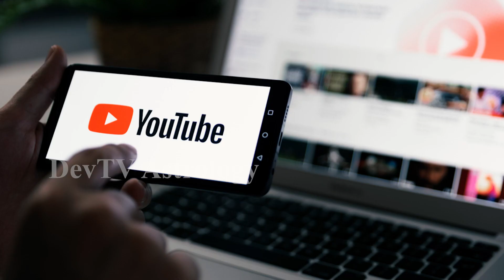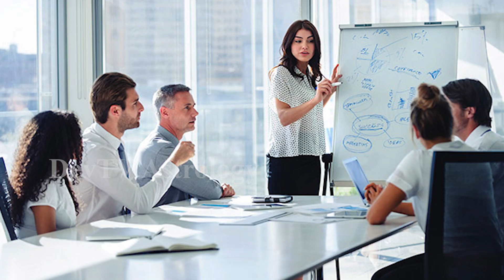కుంభ రాశి వారికి నవంబర్ 18 శుక్రవారం రోజున జరగబోయేది ఇదే! | Aquarius Horoscope | Kumbha Rasi | Devtv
కుంభ రాశి వారికి నవంబర్ 18 శుక్రవారం రోజున జరగబోయేది ఇదే!, Aquarius Horoscope, Kumbha Rasi November, Devtv.